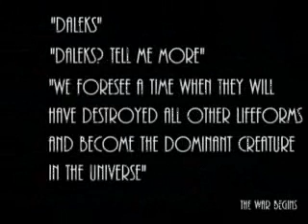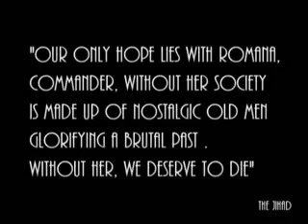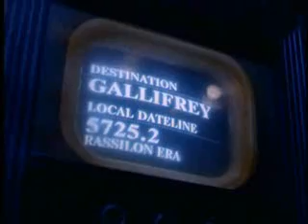A Time War In Three Acts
Time War thingummie.